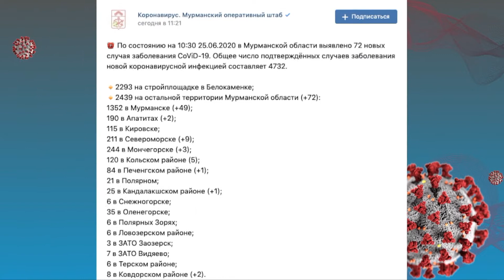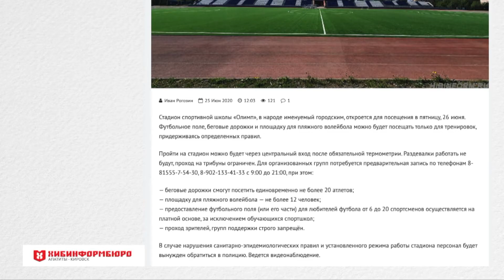Онлайн-встреча с главой администрации города Апатиты Николаем Бовой 25.06.2020